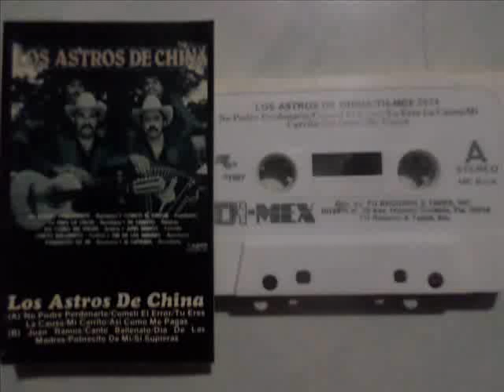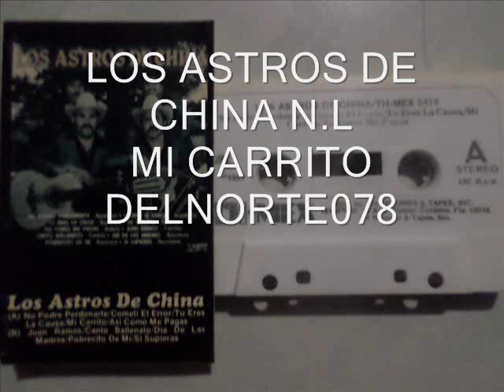LOS ASTROS DE CHINA N L MI CARRITO